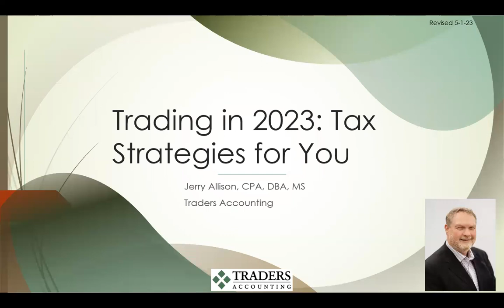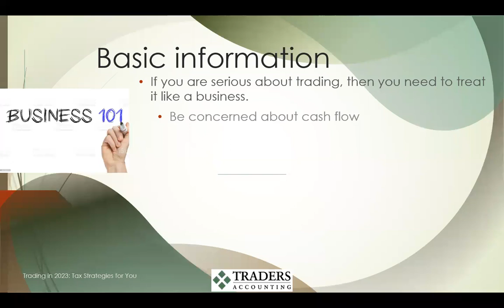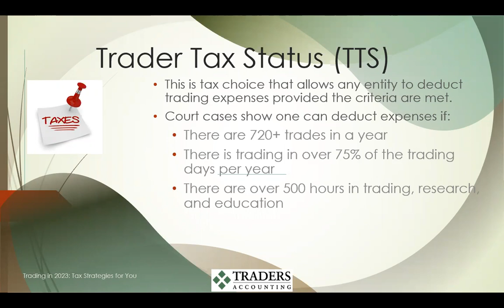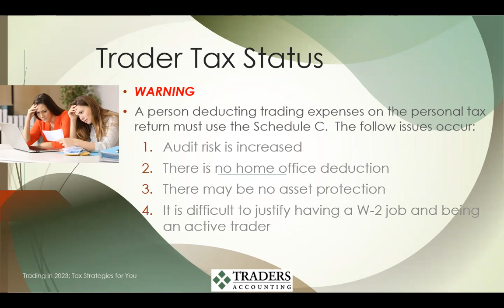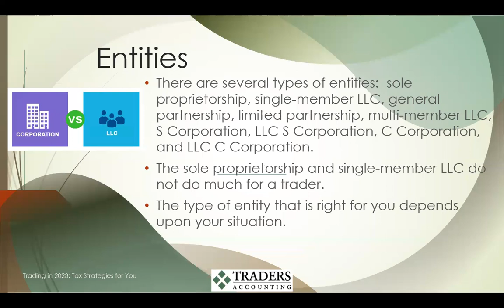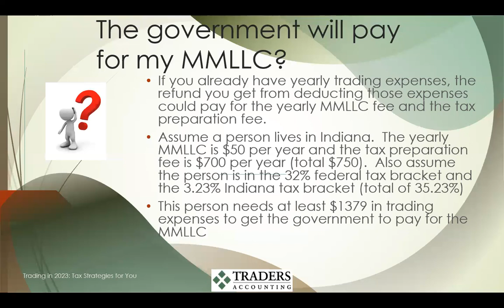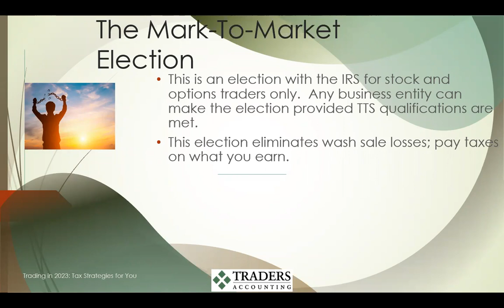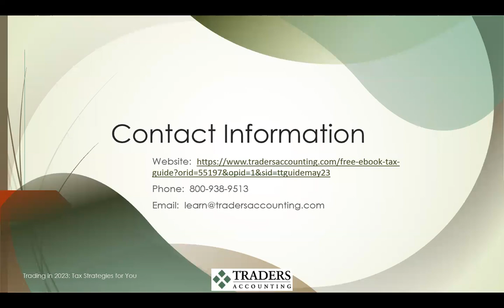⏰ Synergy Traders #45.13: Trading in 2023: Tax Strategies for You with Jerry Allison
Title: ⏰ Synergy Traders #45.13: Trading in 2023: Tax Strategies for You with Jerry Allison of TradersAccounting.com

Recorded on Wednesday, May 3rd, 2023 as part of the Synergy Traders #45: "Psychology, Discipline, and Time Management 2023 Conference" event, hosted by TradeOutLoud and TimingResearch.

Bonus...